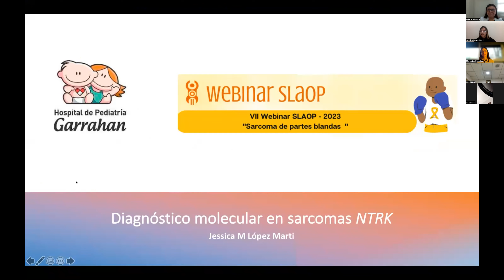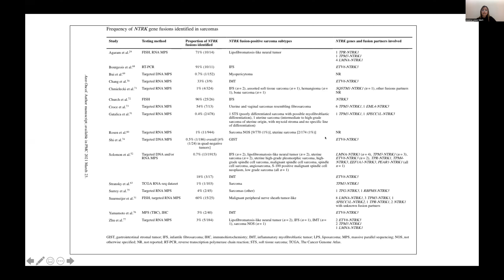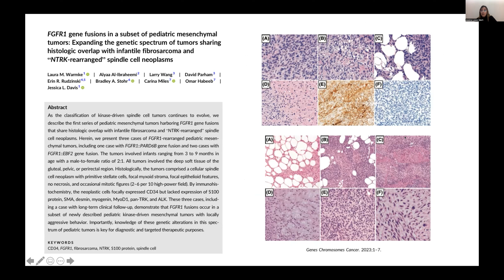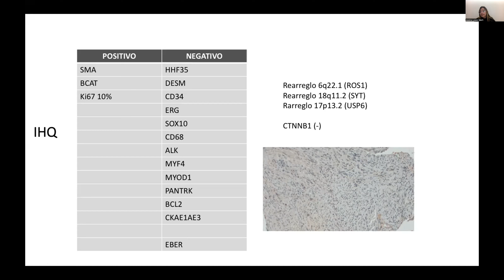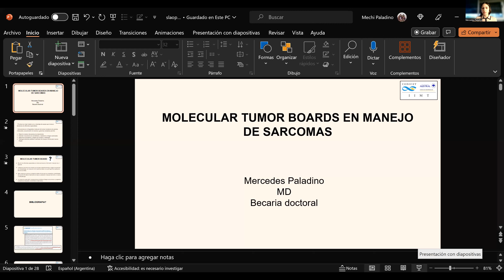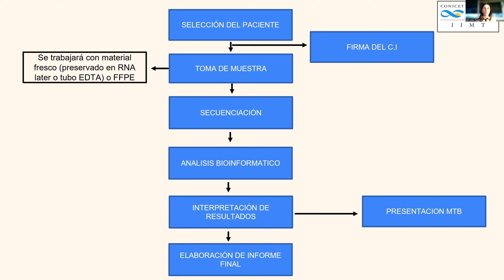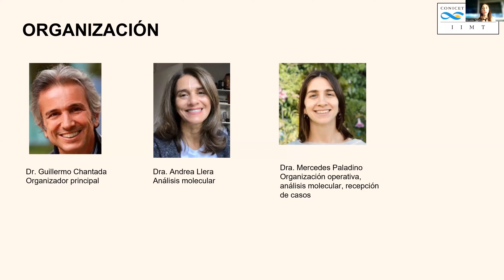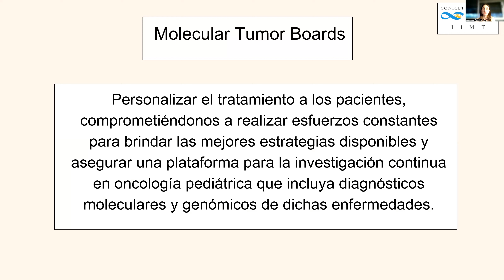🚨 Webinar SLAOP – 24 de agosto de 2023 - “Sarcoma de partes blandas"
✏ DIAGNÓSTICO MOLECULAR EN SARCOMAS NTRK
Dra. Jessica López Martí (Argentina)

✏ MOLECULAR TUMOR BOARD EN EL MANEJO DE SARCOMAS

Dra. María Mercedes Paladino (Argentina)

17h00 - Brasil, Argentina y Uruguay
16h00 – Chile y Cuba
15h00 – Colombia, Perú, Estados Unidos (Houston)
14h00 - México

😉 ¡Únete y participa!

🚨 Webinar SLAOP – 24 de agosto de 2023 (quinta-feira)
“Sarcomas de partes moles"

✏ MOLECULAR TUMOR BOARD NO MANEJO DE SARCOMAS

17h00 - Brasil, Argentina e Uruguai
16h00 – Chile e Cuba
15h00 – Colômbia, Peru, Estados Unidos (Houston)
14h00 – México

😉 Associe-se e participe!